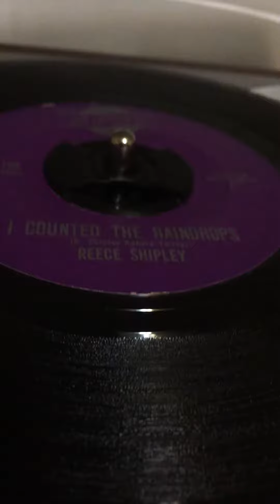Reece Shipley "I Counted The Raindrops"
Spot Records 1108, A Side